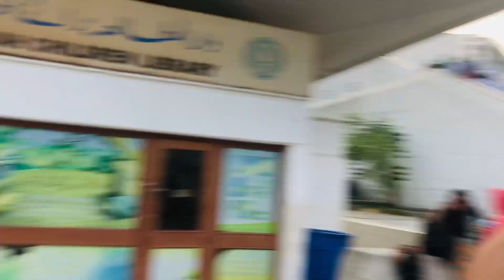A visit of Faisal masjid♥️🍂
فىصل مسجد اسلاآباد  جو سىر ♥️